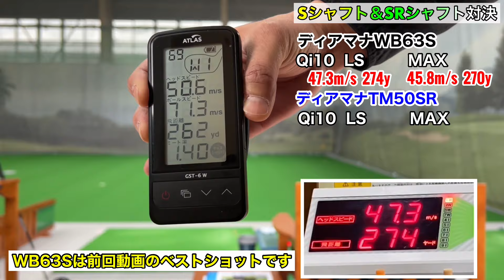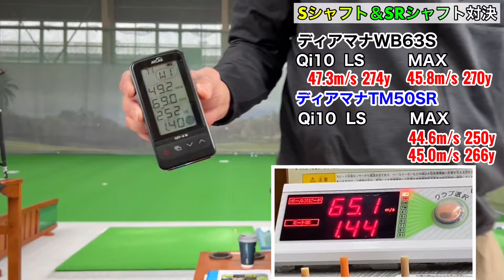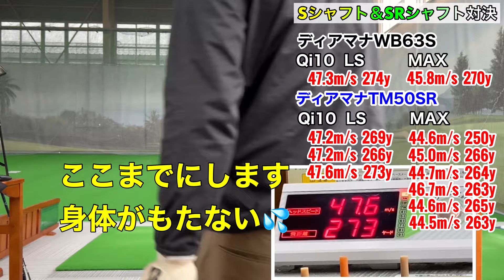47歳！合うシャフトはどっち？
エチゴルフをご覧いただきありがとうございます

【エチゴルフ YO】
○ 46歳　サラリーマンゴルファー
○ 新潟出身
○ 30歳からゴルフにはまる
○ 35歳で競技ゴルフに目覚める
○ ベストスコア 68(2022/06)
◉ 2022年栃木国体出場